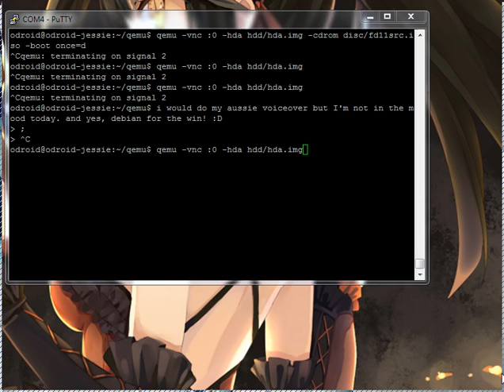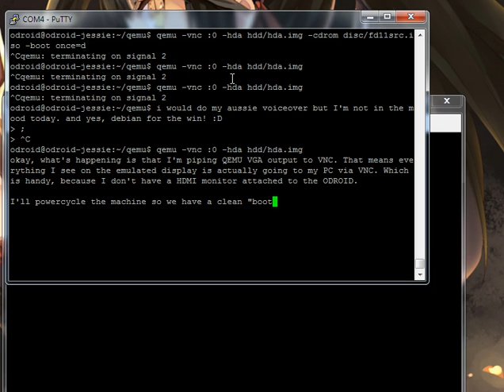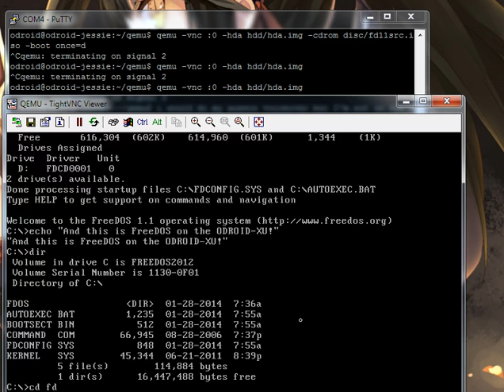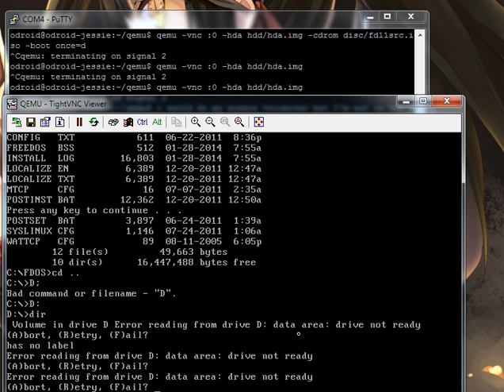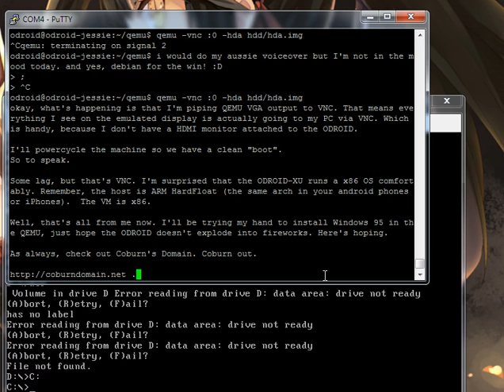ODROID-XU Does: QEMU Virtualized (Emulated) FreeDOS 1.1: ARM Device Emulating x86 CPU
Wallpaper: The yandere clock eyed girl from Date A Live. Nice wallpaper, ikr?

Sorry, no aussie voiceover today - wasn't in the mood (shame, I know).

Today, in the Coburn Labs:
ODROID-XU Does: FreeDOS emulated on a x86 target using ARM QEMU Host.

The ODROID-XU uses a smartphone ARM HardFloat CPU. This is typical, it uses an instruction set like the iPhone and other Android devices. ARM is a Mobile Platform, and DOES NOT share instruction sets with x86. Therefore, to run x86 programs on ARM, we must emulate a x86 platform by using, in this example, QEMU.

The problem is, emulating a x86 platform can really bog down the embedded CPU on your device. The ODROID-XU has 4 cores partnered with 4 companion cores, which makes it technically 8 core CPU. Only 4 real cores are reported, but all 8 cores do get used.

As you can see, the ODROID-XU handles this task very well. Installing FreeDOS took a while (mainly due to MicroSD I/O speed), but it was done within 30 minutes or so.

I intend to get Windows 95 running inside QEMU, before jumping into the fray and trying to put Windows XP on the ODROID-XU. Remember, we're talking about a emulated platform. That means the target (FreeDOS/95/XP) will run slower than it would  natively on a true x86 platform.